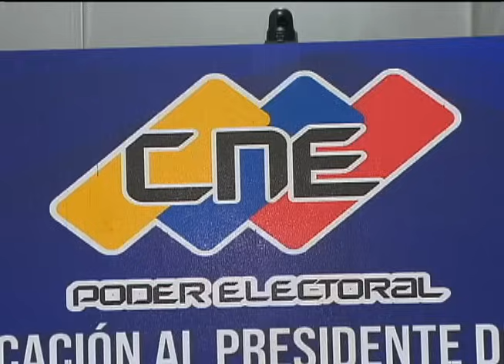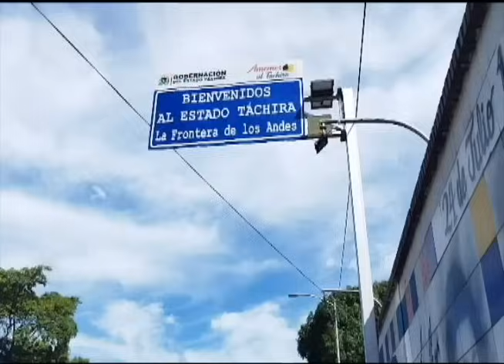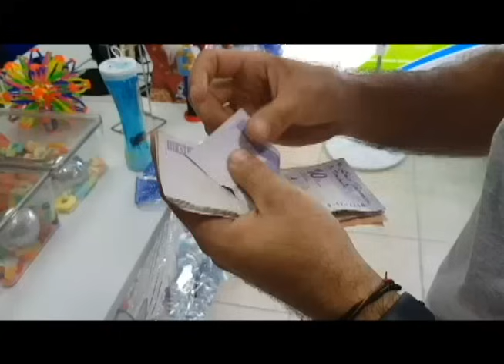Emisión Estelar - 4 de diciembre de 2023